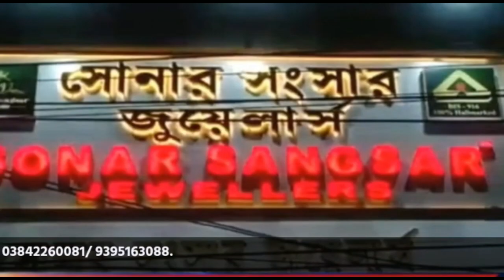প্রতিমা নিরঞ্জনের সময় জল বিতরণ করে সম্প্রীতির নজির গড়লো ভাঙ্গারপার সহানুভূতি সংস্থা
leanings.